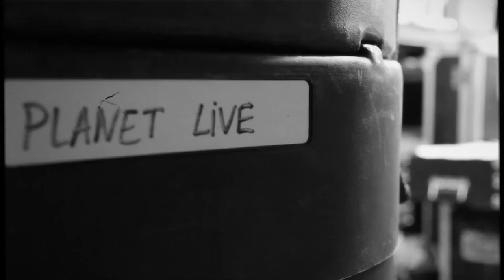MAKING SCOP #106 - MANU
Les coulisses de la série SCOPITONE IS NOT DEAD
Réalisation : Angélique Varoqui